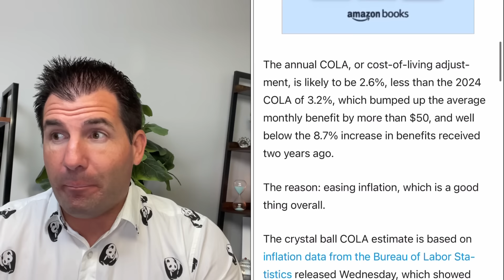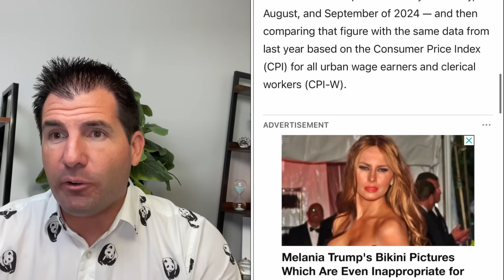SSI Checks Will Go Up This Much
In this video, we are focusing on SSI which are benefits administered by the Social Security administration through the supplemental security income program. Each month, roughly 8,000,000 SSI beneficiaries receive checks from Social Security. We received some new information yesterday that gives us a better indication as to how much SSI checks will be going up as a result of the annual cost-of-living adjustment otherwise known as Social Security cola. the Social Security cola is also applied to SSI benefit checks which are adjusted accordingly each year. We're discussing the exact dollar amount and how much SSI beneficiaries can expect as a result of the Social Security cola. This is a Social Security update, SSDI update, SSI update, SSI check update today. ￼

SNAP / Food Stamps / EBT has a Massive Change Coming in 4 Months for the Low Income

$5 - $200 of free stocks when you sign up -

Please make sure to subscribe to this channel as it is our dedication to continuously do research each and every day and deliver that valuable information here in these short videos. It is our commitment to help you get as much money, benefits, checks, as well as anything else right now during this very busy time. The Blind to Billionaire community is very much committed to you and helping you out in any way we possibly can. Thank you so much for your continued support.